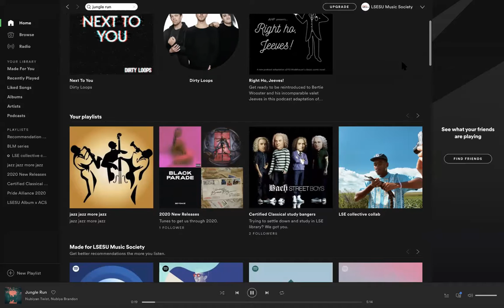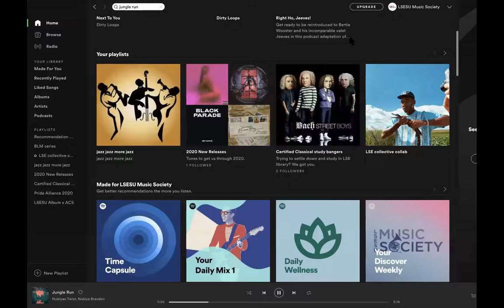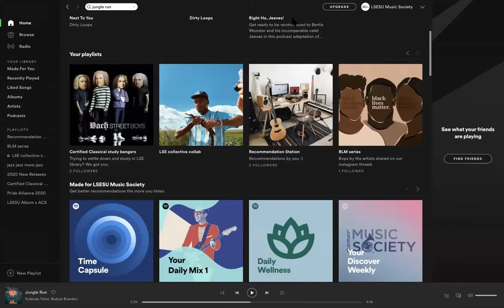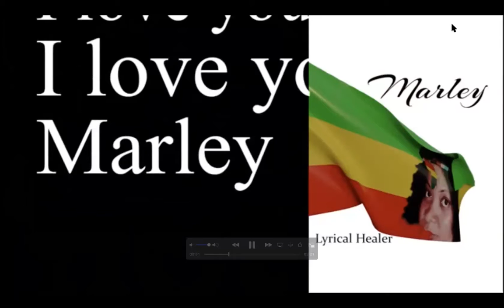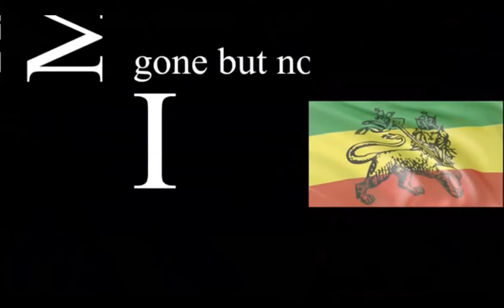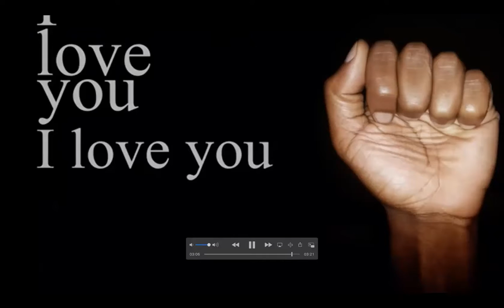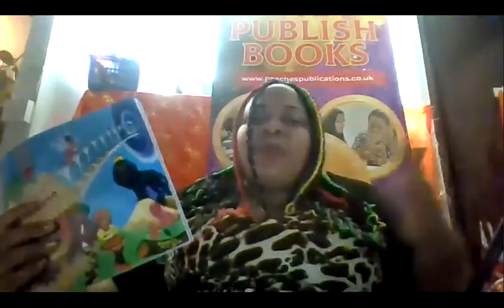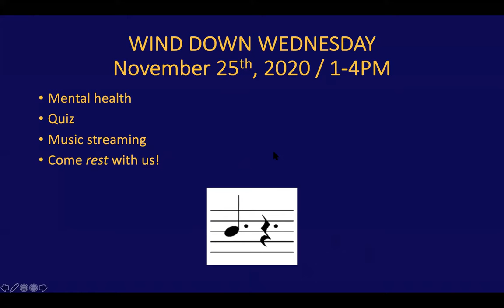Black Artists' Experiences in the Music Industry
To celebrate Black History Month, the LSESU Music Society was honoured to welcome four accomplished musicians from a Black ethnic background to share their personal experiences of being in the music industry. We had Maxwell D (rapper), Nick Richards (saxophonist), Winsome Duncan (singer-songwriter), and Carl Jackson (organist). This speaker panel took place on Zoom, and a recording was taken with the permission of the speakers.